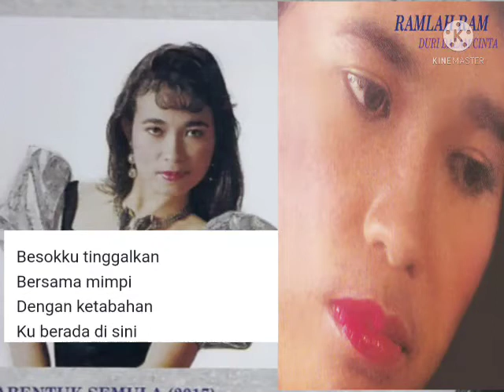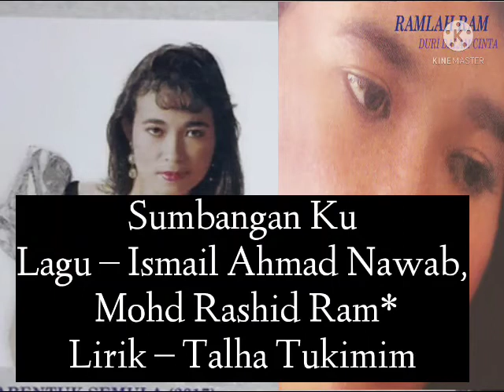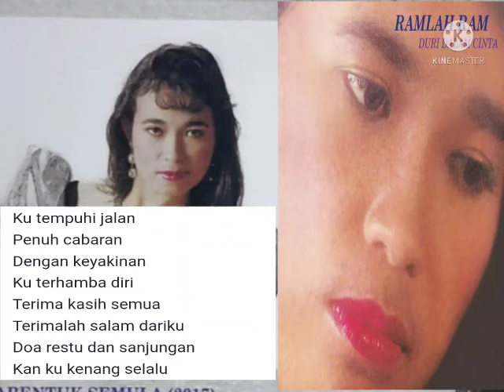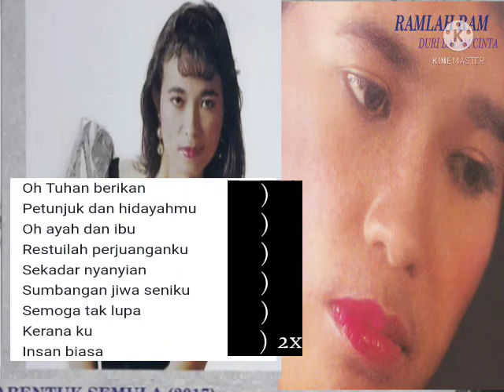Sumbangan Ku Ramlah Ram (Karaoke) 2022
Sumbangan Ku
Composer by - Ismail Ahmad Nawab/ Mohd Rashid Ram
Lyrics by - Taiha Tukimin

Dari Album - Ramlah Ram Duri Dalam Cinta 1990